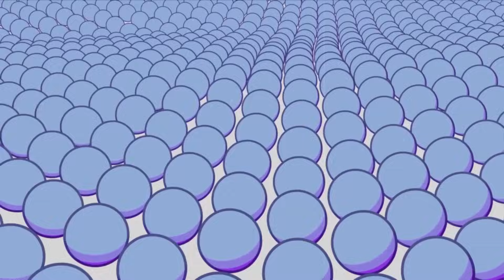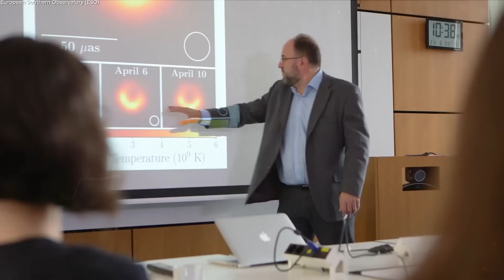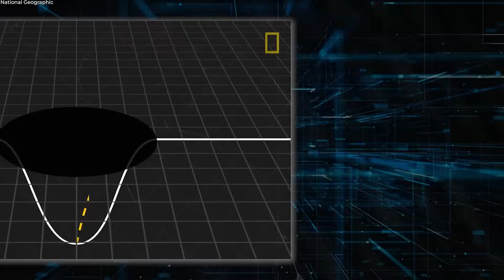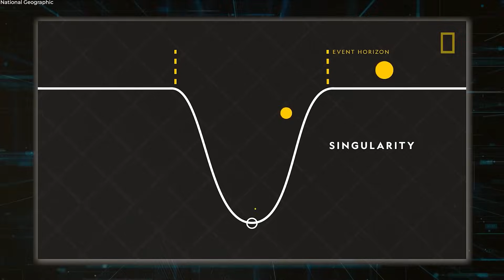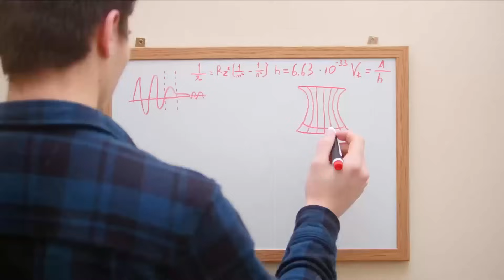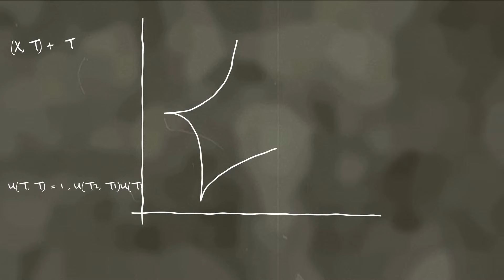Michio Kaku: We FINALLY Found What's Inside A Black Hole!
Hello Everyone, in this video we are going to talk about the big revelation done by the famous 76-year-old theoretical physicist Michio Kaku about what is actually inside a black hole ?

Black holes predicted by Albert Einstein's theory of general relativity, have long been considered one of the most enigmatic features of our universe. While we have been able to observe their effects on nearby objects and understand their theoretical properties, the question of what lies within a black hole's event horizon has remained unanswered for decades.  However, in recent years, theoretical physicist Michio Kaku has made groundbreaking revelations that offer tantalizing insights into what might exist inside the supermassive black holes.

Chapters

00:00 - Intro
01:17 - What are black holes?
03:12 - First real image of a black hole
04:05 - Three Layers of Black Hole
05:33 - What is inside a black hole?
10:00 - Can we travel through wormholes?

Celestron 70mm Travel Scope

Gskyer Telescope, 70mm Aperture 400mm

Celestron – StarSense Explorer LT 80AZ

🟢 About Actual Space

🎥 Actual Space is a dedicated team of space enthusiasts who works daily on new videos for you! We make videos related to space missions, jwst new discoveries and updates, black holes, nasa space news, and more. Our goal is to provide latest updates and news to all our space lovers.